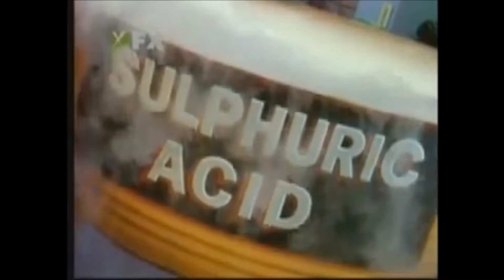DEATH TRAP - THE BATMAN VIDEO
"Death Trap" sung by Grey DeLisle ("Copyright Disclaimer Under Section 107 of the Copyright Act 1976, allowance is made for "fair use" for purposes such as criticism, comment, news reporting, teaching, scholarship, and research.